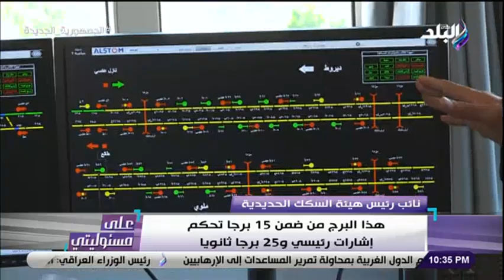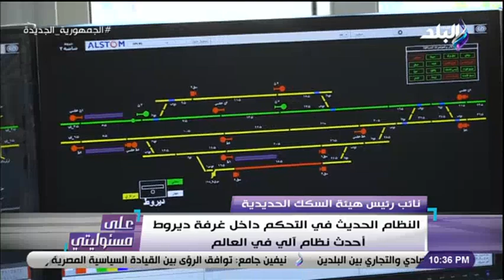على مسئوليتي - "على مسئوليتي" داخل أحدث غرفة للتحكم الألي في سير القطارات بمحطة ديروط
جزء من حلقة اليوم 27 يونيو 2021 من برنامج على مسئوليتي مع الإعلامي أحمد موسى و فيها جولة بقلب الصعيد مع المهندس كامل الوزير وزير النقل لمتابعة المشروعات القومية وحوار طويل يكشف فيه أسباب الإهمال المتعمد للتسرب من دفع قيمة التذاكر و أسرار خطيرة عن مايحدث فى هيئة السكك الحديدية و مادار بينه وبين وزير الداخلية للكشف عن المتطرفين فى السكك الحديدية و تفاصيل اختيار مواقع سير القطار السريع من أكتوبر إلى أسوان و رد فعل الرئيس السيسي على حادث تصادم جرار بقطار في الإسكندرية وتفاصيل المشروع القومي للطرق ومشروع الاتوبيس الذكي وغيرها من الحوارات الهامة